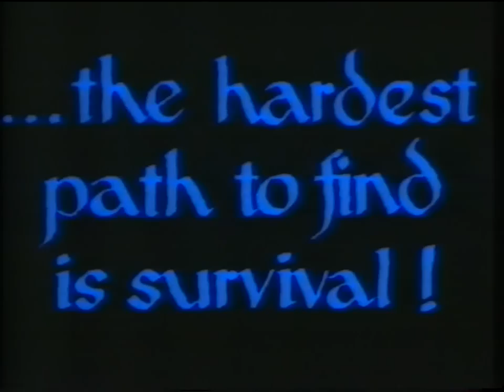Pathfinder (1987) Trailer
Trailer for Pathfinder (1987)